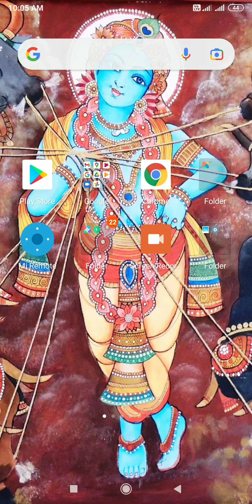dude theft wars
thanks

bye